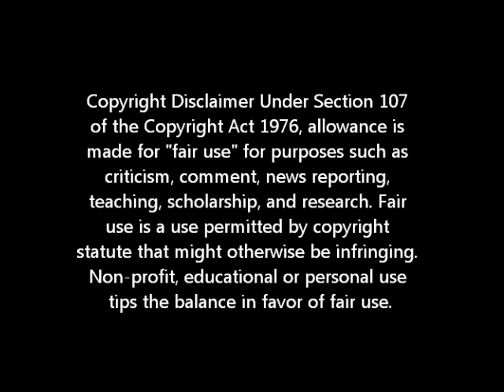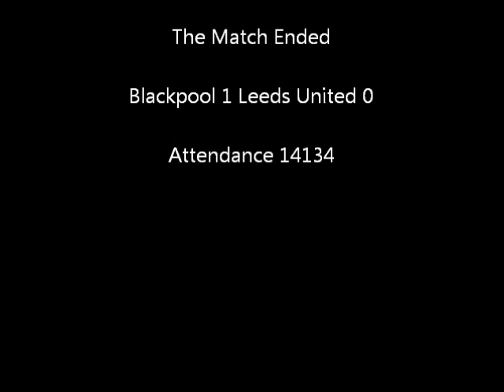BLACKPOOL V LEEDS UNITED.LEEDS PLAYERS ARRIVING AT BLOOMFIELD ROAD